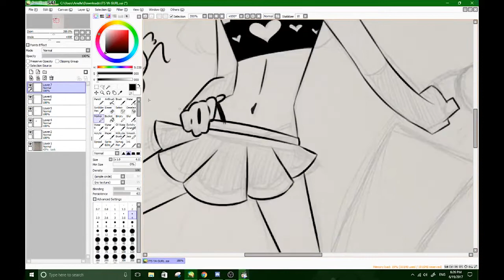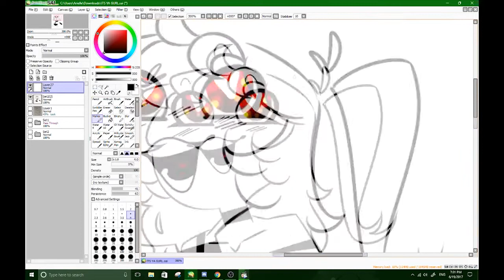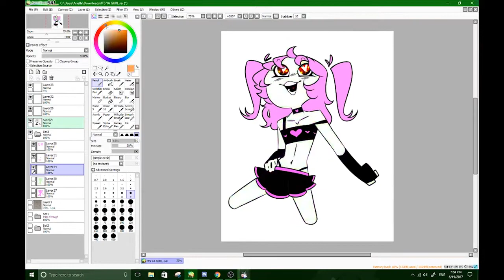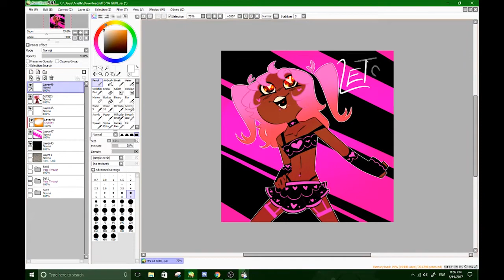SPEEDYPAINT 1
Reuploading from another channel :)